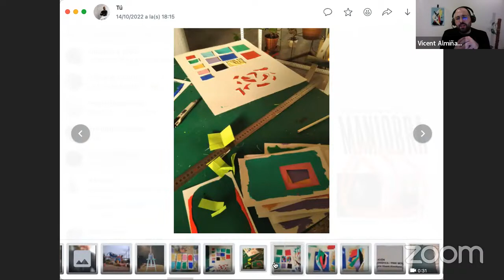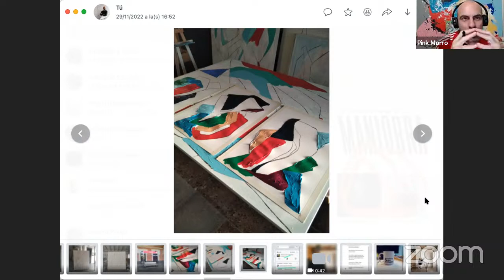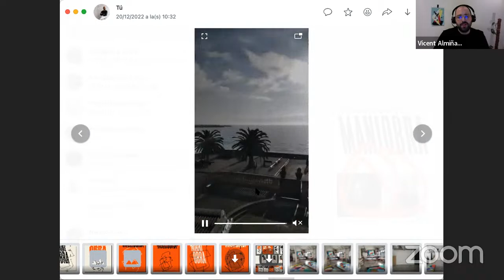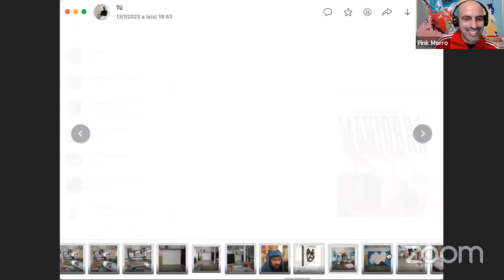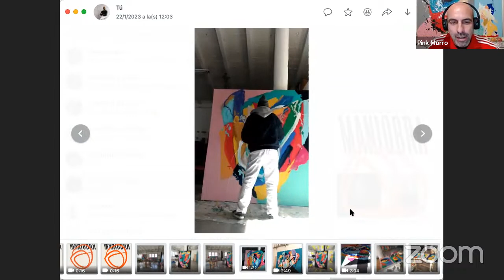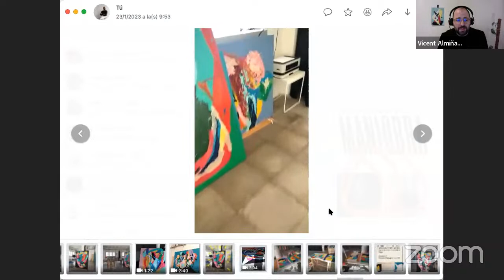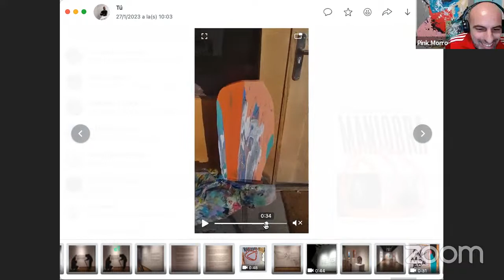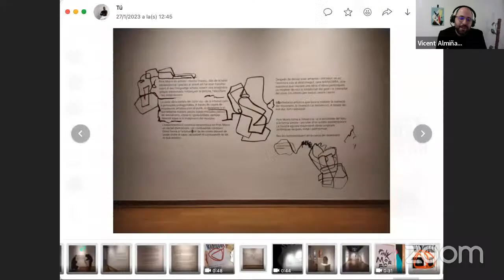¿Cómo se crea y gestiona una exposición?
Espacio donde charlamos sobre el proceso creativo y producción de MANIOBRA, la nueva Exposición de Pink Morro bajo el comisariado de Vicent Almiñana.